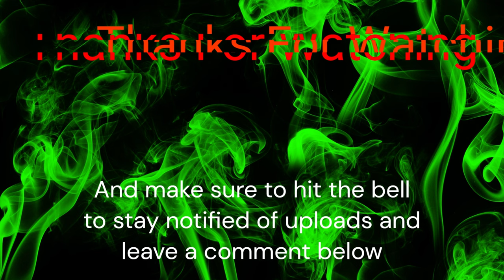HELLEN KELLER in Golf It!? More Cursed Tism Bowl Moments!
if you can count how many times i burped in this video ill shout you out in the next video